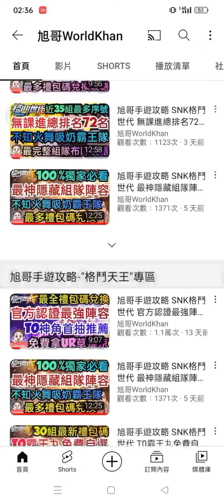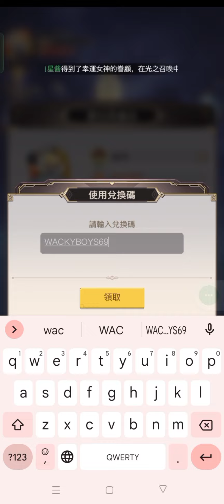旭哥手遊攻略 馬賽克英雄 最強金色神裝養成+週末最新禮包碼+最多限時序號兌換 傷害爆增100%方法+福利總整理 放置 星球重啟 緋染天空 Worldkhan's Game Walkthrough